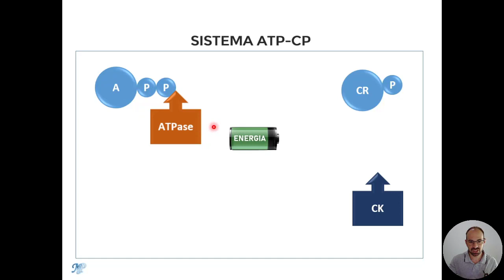Aprenda o sistema atp-cp em menos de 3 minutos